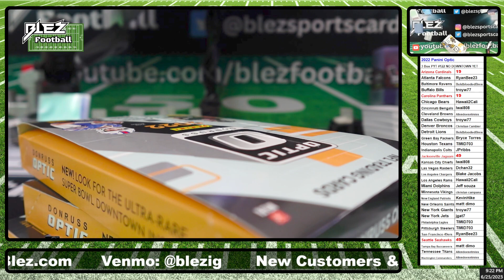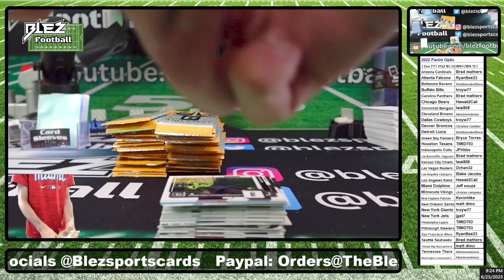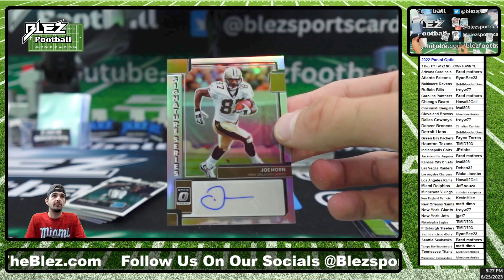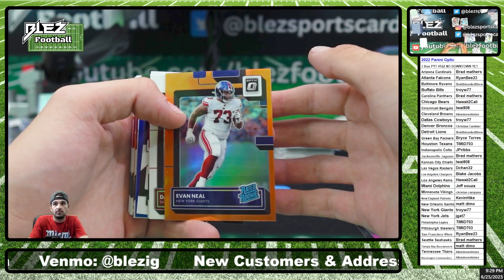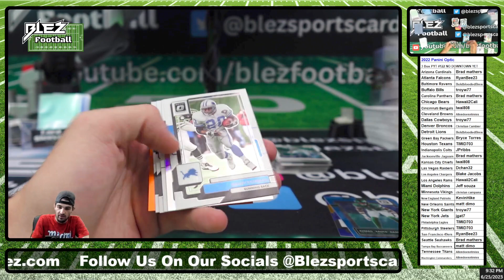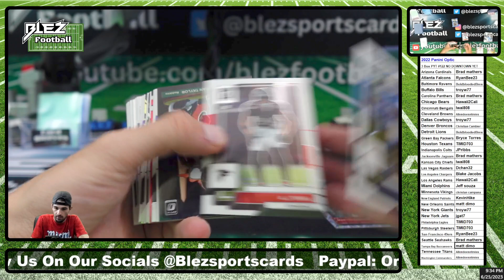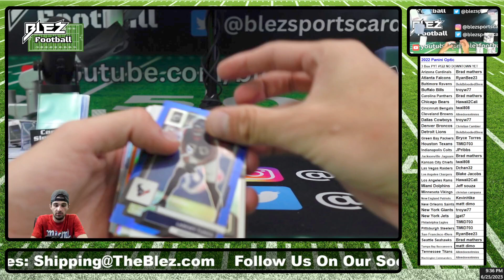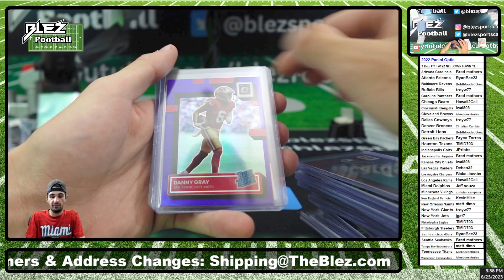2022 Panini Optic 3 Box Break #122 Pick Your Team